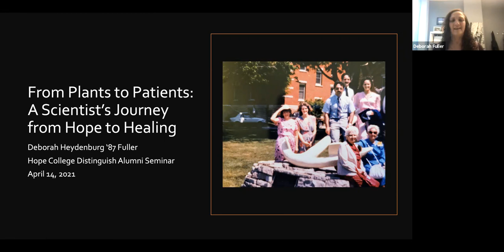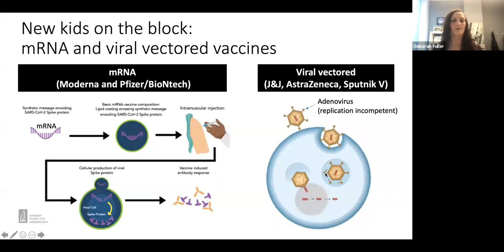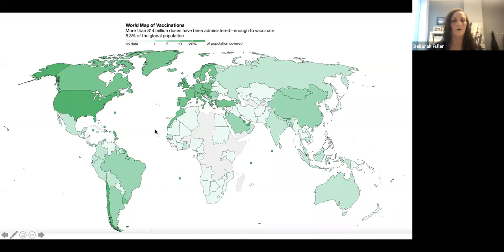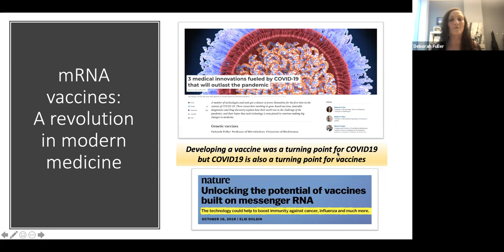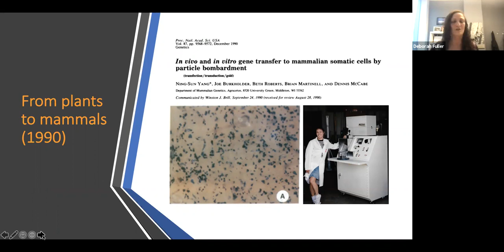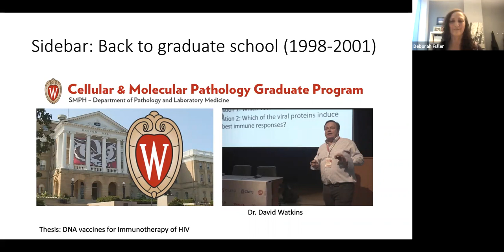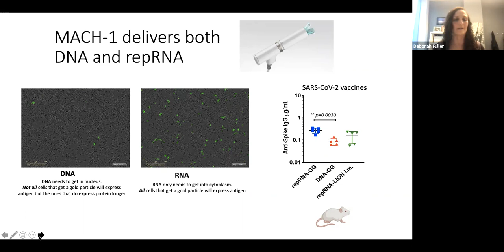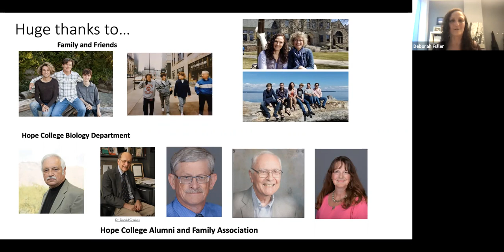Deb Heydenburg '87 Fuller "From Plants to Patients: A Scientist's Journey from Hope to Healing"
Distinguished Alumni Award Recipient Deb Heydenburg '87 Fuller presented "From Plants to Patients: A Scientist's Journey from Hope to Healing" on Wednesday, April 14.

In a world that has had all eyes on vaccine development in the past year, Dr. Deb Fuller has been wearing many different hats, including Professor of Microbiology at the University of Washington, Co-Founder and Chief Technology Officer of Orlance, Inc, and Division Chief and Core Scientist at the Washington National Primate Research Center in the AIDS division. In short, she has been on quite a journey since her first experiment on plant cells at Hope College to her current work developing vaccines to fight the spread of disease in humans. This talk is equal parts science, Q&A and anecdotes about our Distinguished Alumni Award winner’s personal (highly circuitous) journey.